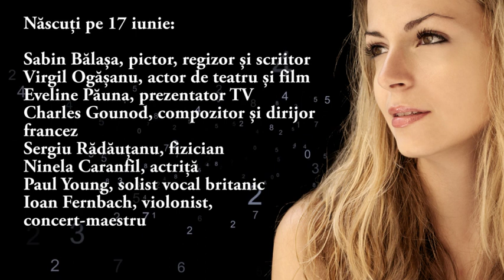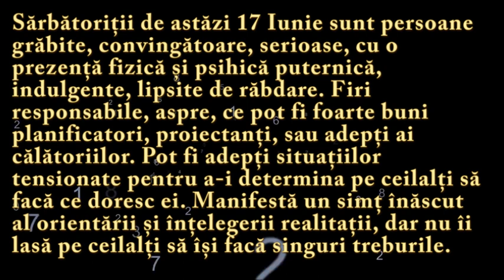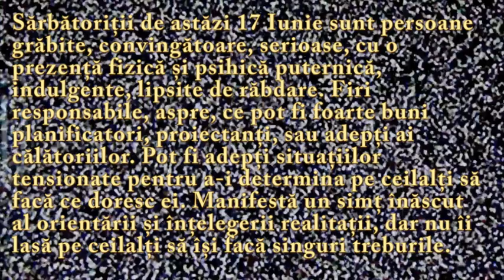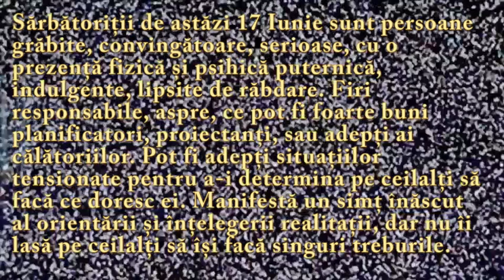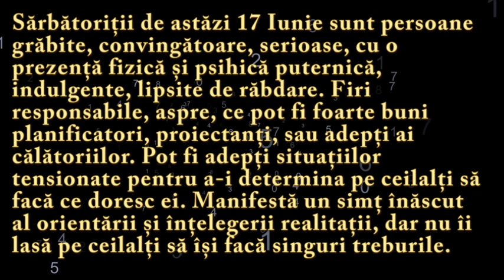Numeroscopul pentru 17 Iunie